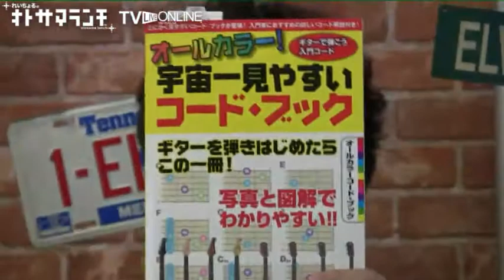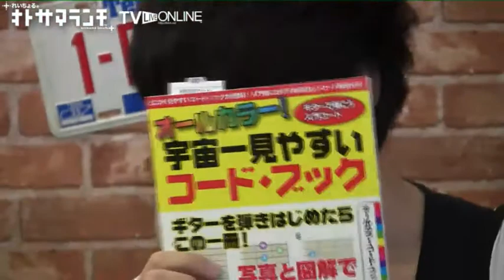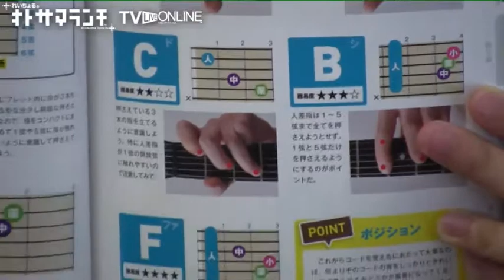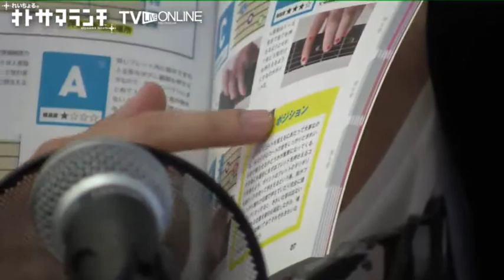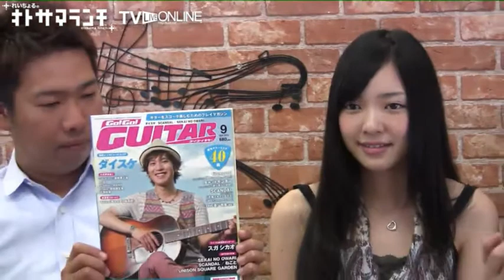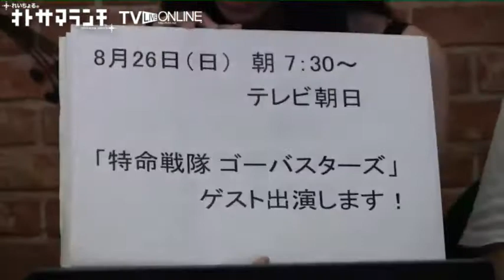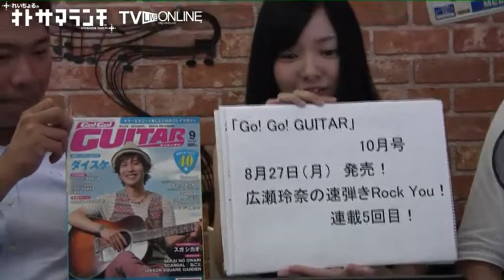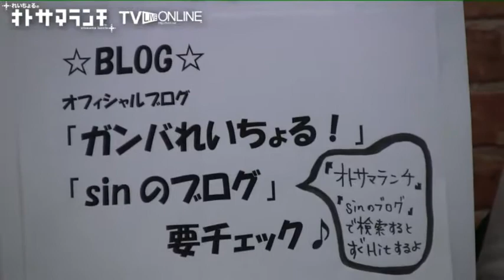お誕生日SP！須田元編集長ゲスト広瀬玲奈れいちょるのオトサマランチ♪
12/08/23
れいちょるお誕生日SP！須田元編集長ゲスト広瀬玲奈れいちょるのオトサマランチ♪sin。TVライブオンライン